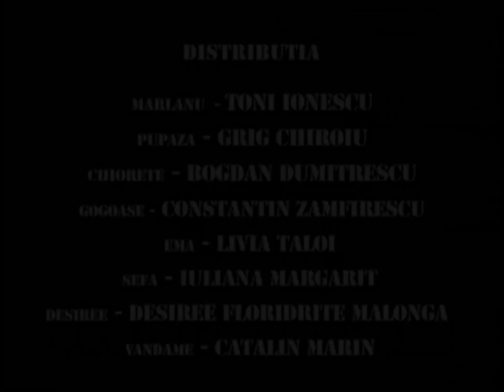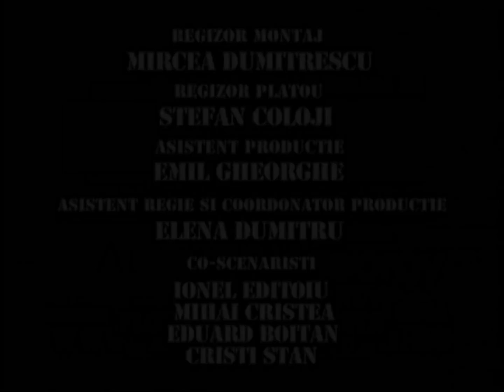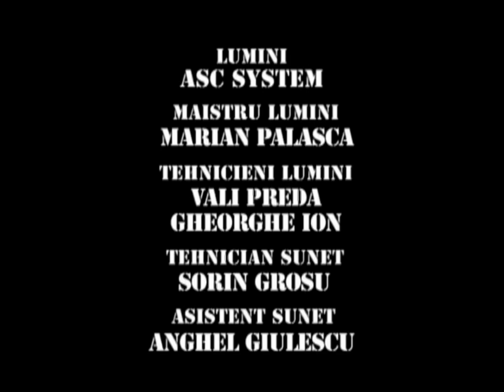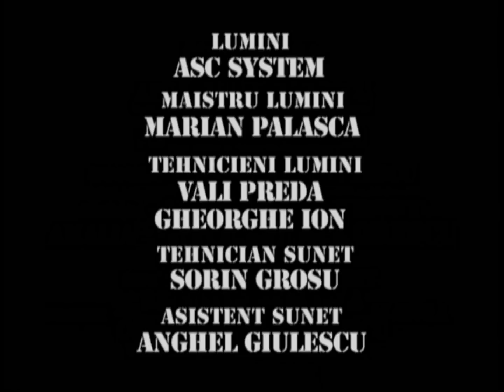TRĂSNIȚII MARATON SEZON 10 EPISOD 55, 56, 57 FULL HD